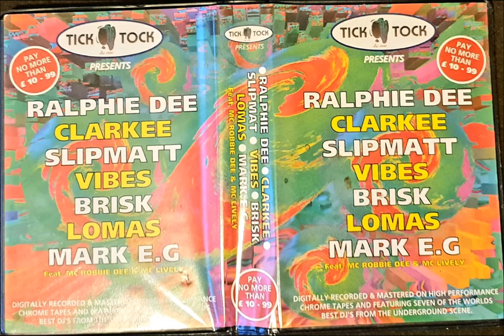TICK TOCK - DJ CLARKEE 1996 SIDE B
LINKS TO GET SETS FROM
DIZSTRUXSHON